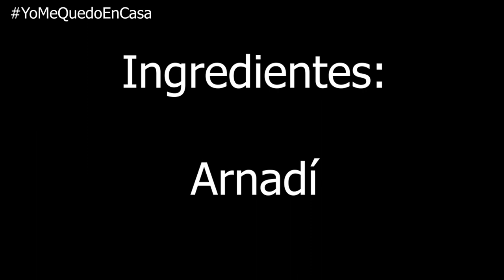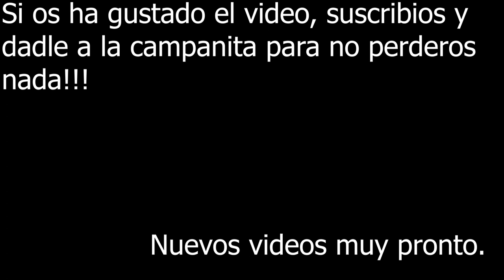Arnadí, receta fácil y sencilla - Cocinar A Gusto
Hoy os traigo una receta típica de la Comunidad Valenciana en tiempos de semana santa, el arnadí, espero que lo intentéis hacer en vuestras casas y que os salga riquísimo!!!

Ingredientes:

 - 300 gramos de calabaza + 100 gramos de azúcar para confitarla.
 - 1 bote de dulce de boniato (800 gramos).
 - Ralladura de 1 limón.
 - Bizcocho (opcional).
 - 50 gramos de pasas.
 - Nueces, piñones, almendras y azúcar para adornar.